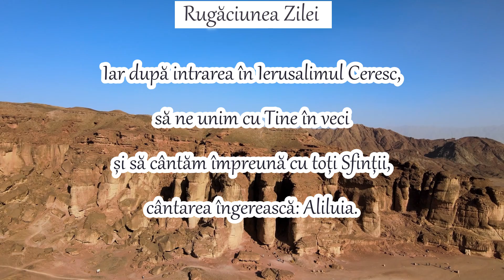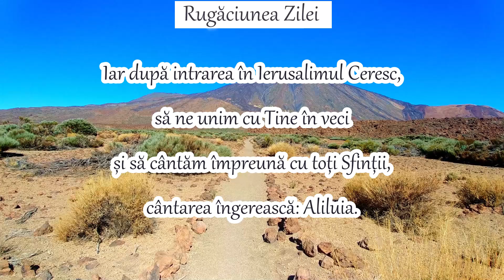RUGĂCIUNEA ZILEI DE MARȚI - O IISUSE HRISTOASE, MIELUL LUI DUMNEZEU, MILUIEȘTE-NE PE NOI!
Alătură-te și fii membru al acestui canal pentru a-mi arăta aprecierea dar și pentru a susține activitatea desfășurată de mine aici și a avea acces la beneficii suplimentare:

MULȚUMESC că sunteți alături de mine AICI ȘI ACUM. MULȚUMESC pentru fiecare vizualizare, abonare, apreciere, comentariu. Mulțumesc celor care aleg să-mi susțină activitatea.
Fiți binecuvântați! Doamne ajută! 🙏
Muzica: net - Arta Crestina Veche